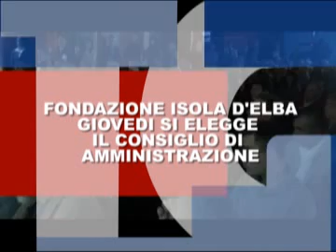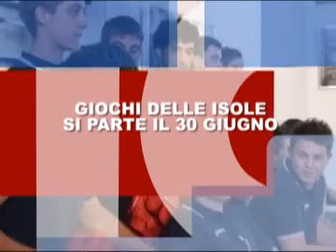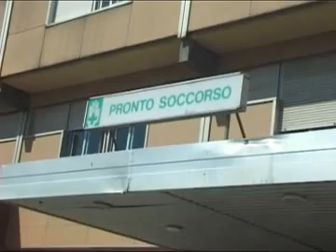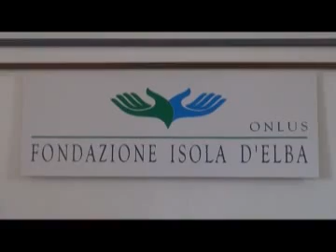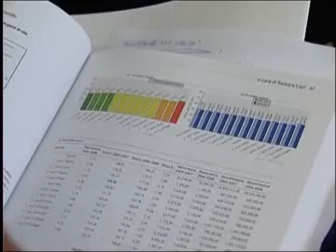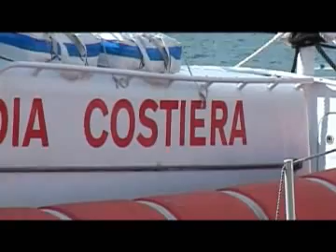Videogiornale 25 Giugno 2014